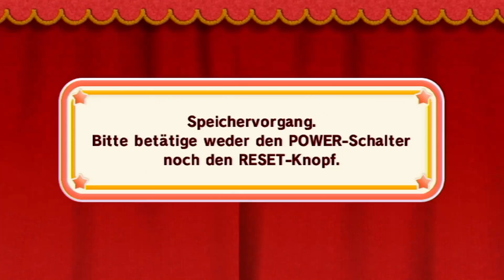Kirby und das magische Garn - #27 - Auf der Zielgeraden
Let's Play Kirby und das magische Garn Teil 27: Nachdem wir nun alle regulären Stages komplett abgeschlossen haben und die Läden komplett ausverkauft haben, können wir uns wieder meiner Lieblingsbeschäftigung widmen: Minigames! Wuuuuh... .___."

Links für mobile Nutzer:

Nächstes Video: ---

Kirby und das magische Garn ist das erste vollständig neue TV-Konsolenspiel aus der Kirby-Serie, seit 2003 Kirby Air Ride für Nintendo GameCube erschienen ist. Zugleich stellt es den ersten Titel der Reihe dar, der exklusiv für Wii entwickelt wurde. Und in jedem Fall ist dieser in der Wolle gefärbte Spielspaß die erste Wahl für alle, die sich gerne in ein lustig-chaotisches Jump'n'Run verstricken lassen.